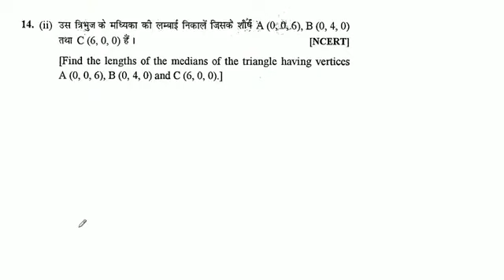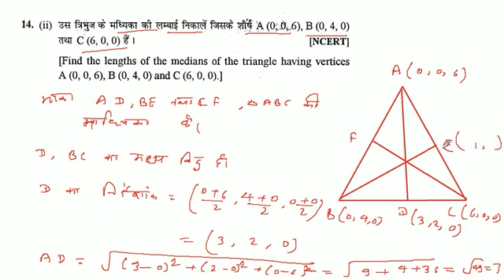उस त्रिभुज के मध्यिका की लम्बाई निकालें जिसके शीर्ष A (0,0,6), B (0, 4, 0) तथा C (6, 0, 0) हैं।